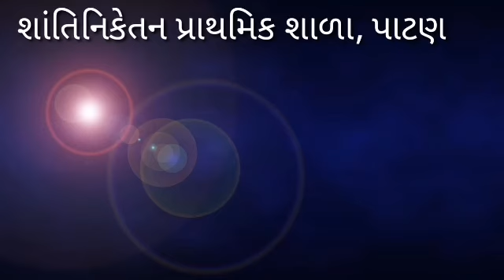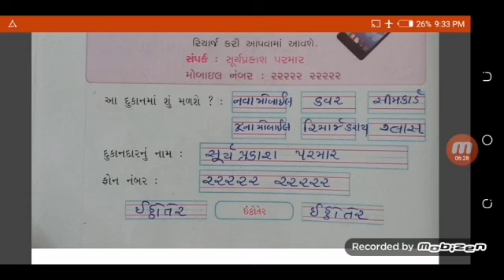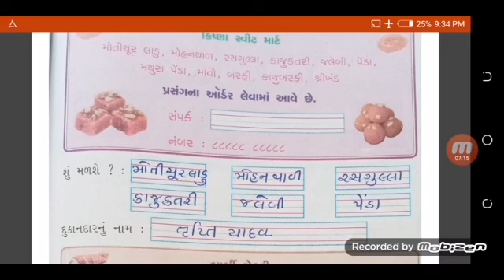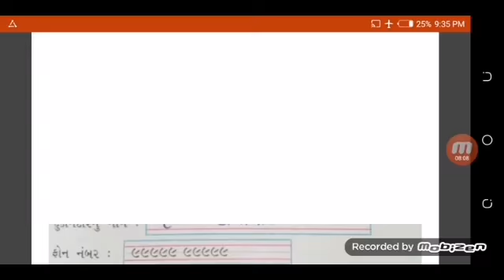ધોરણ:૨ //શાંતિનિકેતન પ્રાથમિક શાળા, પાટણ//વિષય:કલ્લોલ. પાઠ:૬ પર્વતનો મુરબ્બો(ભાગ-૨)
વિષય:કલ્લોલ. પાઠ:૬ પર્વતનો મુરબ્બો(ભાગ-૨)